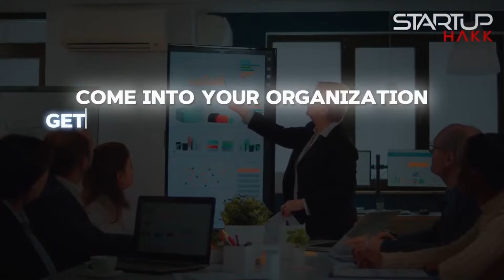AI's Biggest Weakness Can Become Your Career Superpower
What if I told you that Microsoft's 25% AI-generated code and Google's 30% AI-written codebase might be quietly destroying their performance? What happens when some startups are running 95% AI-generated code without anyone checking if it actually works well?

Here's the data that shocked me - CodeFlash analyzed 100,000 open source functions and found that 62% of AI-generated code contains bugs that would break your systems. Even worse, 90% of AI "optimizations" either introduce errors or make your code slower.

While everyone's rushing to replace developers with AI, who's going to catch these performance disasters before they crash your production systems?

Today we're diving into something that should terrify every CTO - the hidden performance crisis that's brewing as companies bet their future on AI-generated code. The numbers don't lie, and they're worse than anyone expected.

Saurabh Misra from CodeFlash presented devastating findings at the Infobip Shift Conference - AI struggles massively with writing performant code
Their analysis of 100,000 open source functions revealed that 62% of AI-generated optimizations would introduce bugs if developers accepted them
Of the remaining 38% that were technically correct, 73% provided less than 5% performance improvement or actually made code slower
This means 90% of AI code suggestions are either broken or useless for performance - yet companies are building their future on this technology
The fundamental issue is that LLMs prioritize getting code to work over making it work well - functionality beats performance every time
When I built CleanRouter, performance was everything because slow content filtering meant lost revenue - AI would have killed our competitive advantage

Microsoft using AI for 25% of their code and Google for 30% means millions of lines of potentially suboptimal code are accumulating in their systems
At startups where 95% of code is AI-generated, the performance debt is building faster than anyone can measure or fix it
LLMs can't benchmark their own code or verify actual performance improvements - they're essentially coding blind when it comes to optimization
The most dangerous part is that performance problems often don't show up until you hit scale - by then it's too late to fix easily
Companies are unknowingly creating systems that will require massive refactoring once performance problems become critical
The developers who understand performance optimization are becoming more valuable, not less, as this technical debt grows